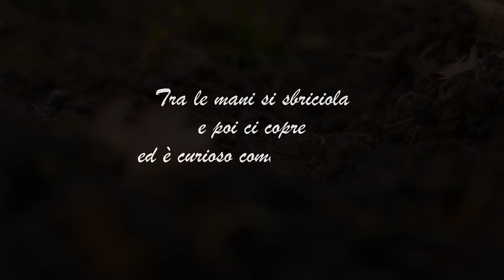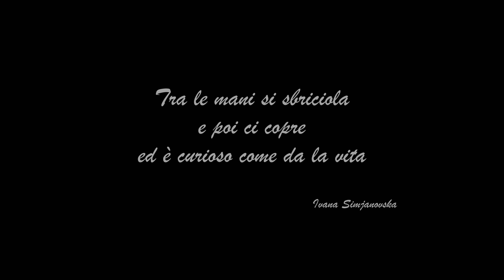PATATE, CECI, CICERCHIA E FAVE - SEMINE E CONSOCIAZIONI DI MARZO (orto vlog supertranquillo)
E poi arrivò marzo, e con esso, la prima semina delle patate, accompagnata dalle ultime (tragicamente tardive) semine dei legumi invernali, facendo così incontrare il pattern 1 ed il pattern 3 in una danza consociativa volta a riattivare la prima aiuola della nuova serra in fase di realizzazione.
Orto Vlog Supertranquillo, realizzato in Orto Entelekia per il progetto Campomadre, volto alla divulgazione del vasto tema delle Agriculture Evolutive.
Episodio 6 : Marzo 2021

00:00 Introduzione
00:36 Preparazione Patate
01:23 Preparazione Fave
03:37 Semina di Patate e Fave
07:23 Semina di Ceci e Cicerchia
08:55 Poesia di Ivana